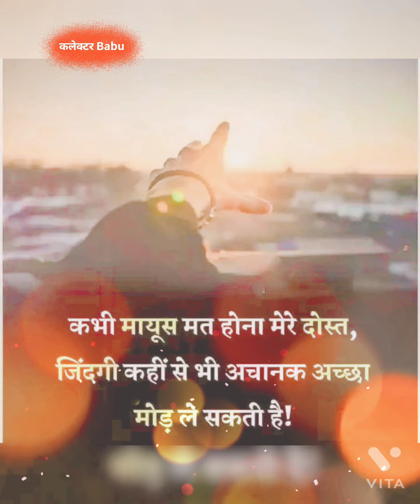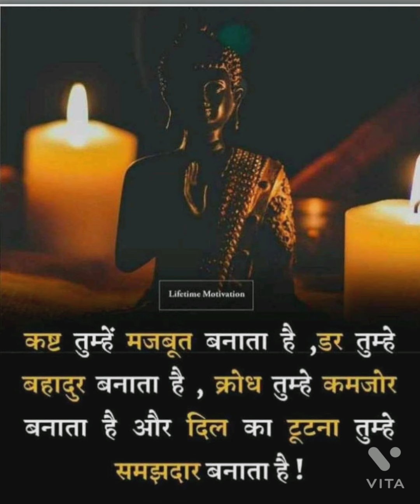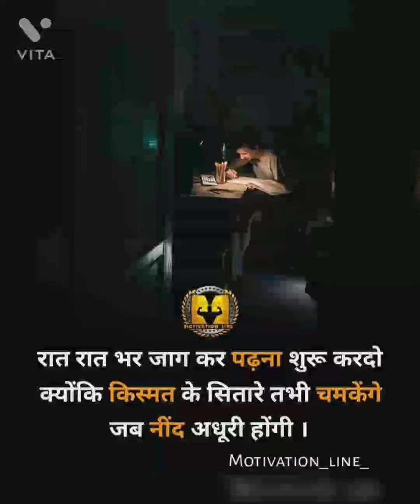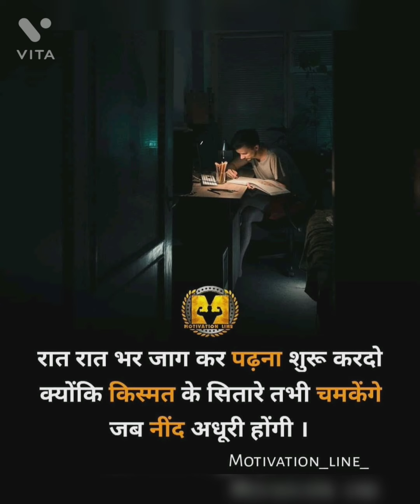Tere Siwa Is Dariya Upsc Motivational Video। Motivational Songs। Hindi Songs।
ias best motivational video, motivational video, motivational song ias, motivational Videos